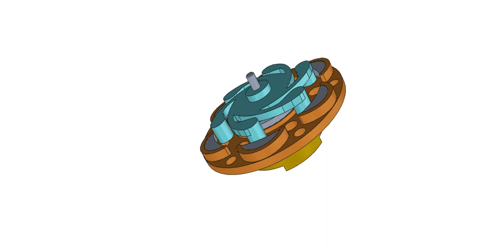Spiral Rotor Magnetic Test Asmb 4